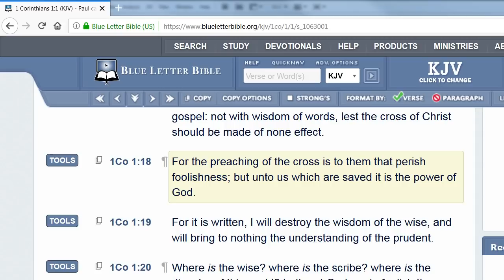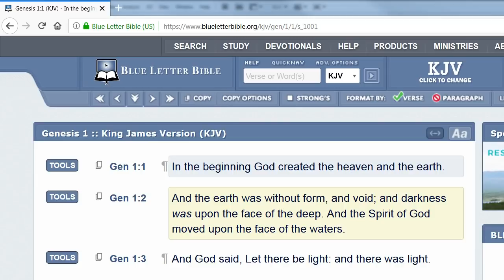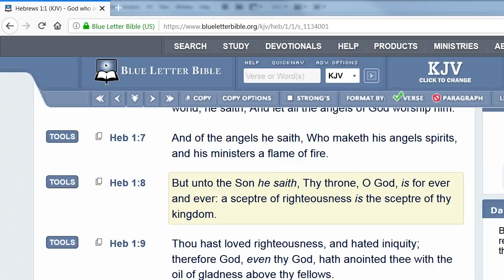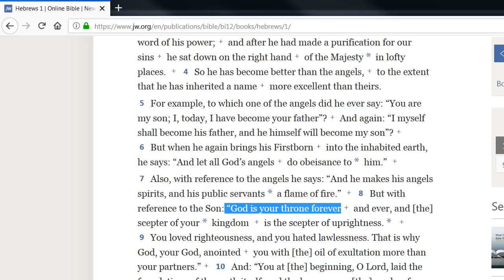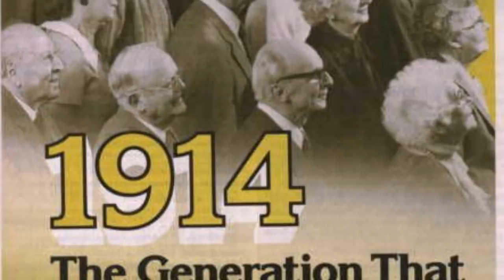Jehovah’s Witnesses Knock on my Door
The New World Translation Bible exposed as heresy, JW's rebuked for being FALSE WITNESSES
Charles Taze Russel a Presbyterian converted to Adventism (Millerite) preached the Second Coming of Jesus was invisible 1874, and the start of the 1000 year earthly reign was 1914. He belonged to a satanic secret society and was working toward a zionistic war in the middle east along with the dispensationalists, Mormons and Hebrew Roots movement.

Joseph Rutherford - predicted Abraham, Isaac and Jacob would be resurrected in 1925 & 1975 as the likely time for Armageddon and the end of the world.